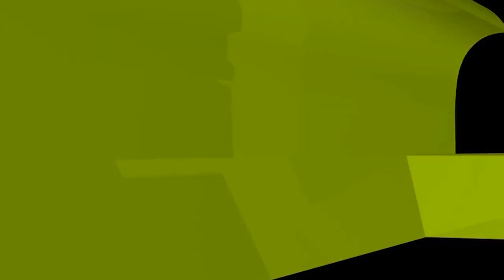ইরানের হিজাব বিরোধী আন্দোলন সমর্থন করা যাবে কি?